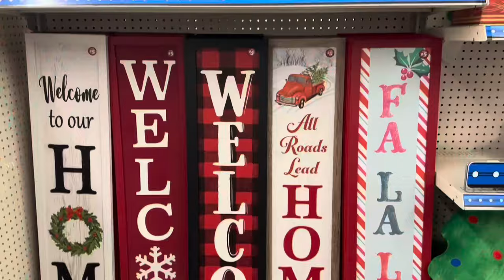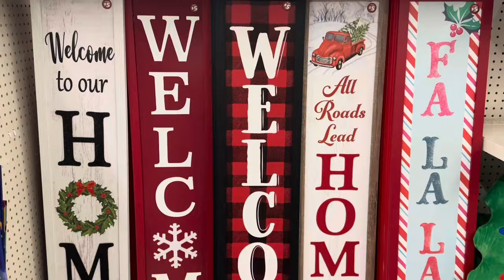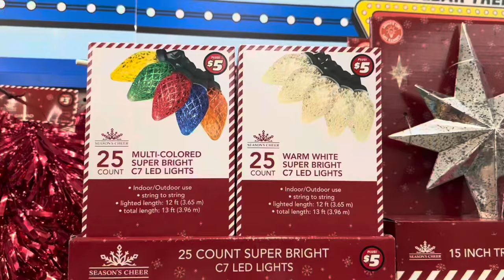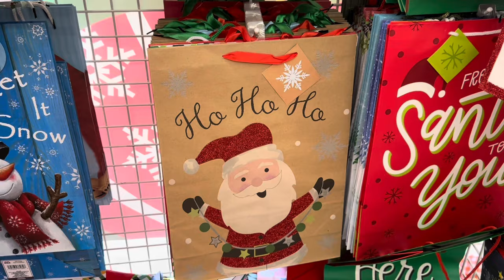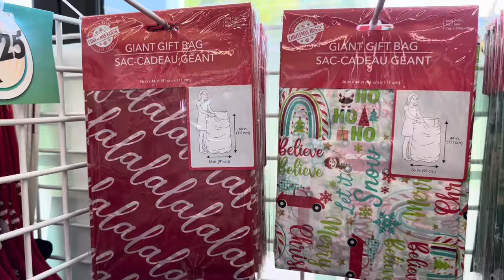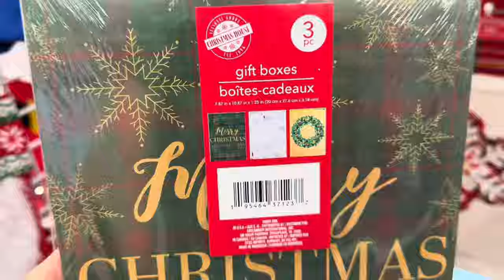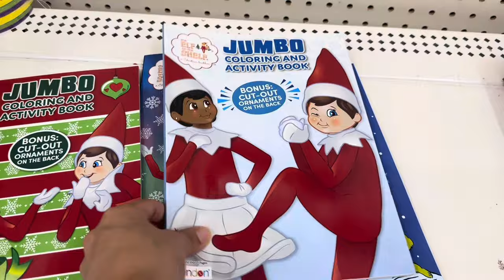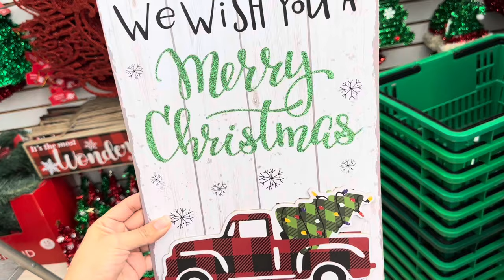DOLLAR TREE CHRISTMAS 2023 | DOLLAR TREE CHRISTMAS SHOP WITH ME 2023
Hey friends!!

In this video we are christmas shopping at Dollar tree for Christmas 2023! My Dollar tree has added there dollar tree plus section and they have so many Christmas decorations! Dollar tree has Christmas lights, Christmas ornaments, Christmas pillows, gingerbread houses and so much more. I also love there gift boxes and Christmas wrapping paper too! This Dollar tree shop with me video was so much fun, they have a ton of Christmas decor. They have eveything you need for the holiday season. I am so thankful and forever grateful for everyone who stops by and checks out my channel and video!  If you are new, please don’t forget to hit the SUBSCRIBE button (it’s FREE) and click the bell 🔔  so you will get notified when I upload a new video on my channel! LOVE Y'ALL!

XOXO ~Cindy~